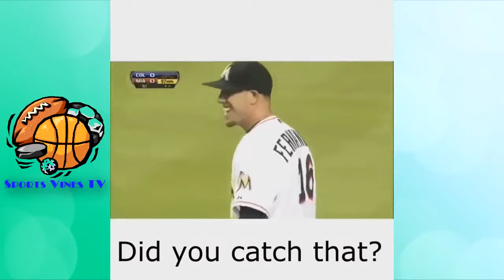Funny Fails Compilation October 2014 Ep 10 Sports Vines Compilation Best Prank Best Fails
funny pictures
funny jokes
funny quotes
funny
funny videos
funny pics
funny memes
funny or die
funny facebook status
funny games
funny gifs
funny cats
funny pick up lines
sexy and funny
funny ecards
funny movies
funny sayings
funny text messages
funny texts
funny animals
funny faces
funny images
funny names
funny porn
funny shit
funny gif
funny jokes for kids
funny pranks
funny stories
funny bone
funny dog pictures
funny facts
funny halloween costumes
funny one liners
funny people
funny pic
funny picture
funny poems
funny quotes about life
funny news
funny birthday quotes
funny dogs
funny face
funny facebook statuses
funny movie quotes
funny racist jokes
funny riddles
funny signs
funny spongebob pictures
funny team names
funny wallpapers
its kind of a funny story
funny cat
funny comics
funny happy birthday
funny junk
funny puns
funny questions
funny ringtones
funny video
funny songs
really funny jokes
really funny pictures
sexy funny
funny cartoons
funny babies
funny baby pictures
funny black jokes
funny clean jokes
funny fails
funny insults
funny joke
funny nicknames
funny quotes and sayings
funny short jokes
funny sloth pictures
funny things
funny shirts
happy birthday funny
how to be funny
jokes funny
funny birthday cards
funny birthday ecards
funny birthday pictures
funny comebacks